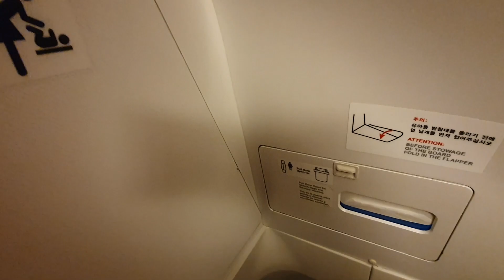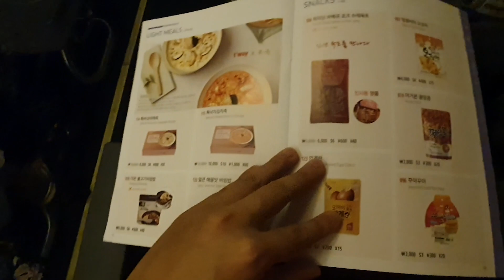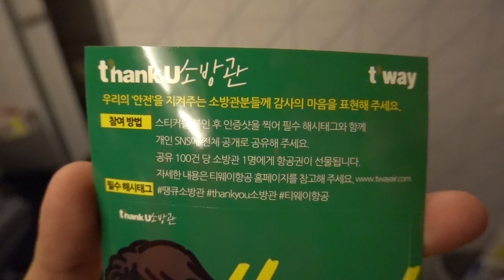티웨이항공 B737-800 탑승기 / TwayAir B737-800 Economy Class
티웨이항공 B737-800 탑승기
Jejuair B737-800 Economy Class